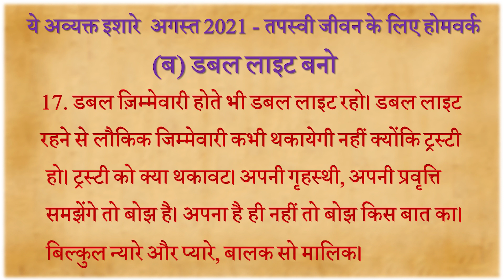Avyakt Ishare 17-8-2021 by BK Vidhatri Behen from Om Shanti Retreat Centre